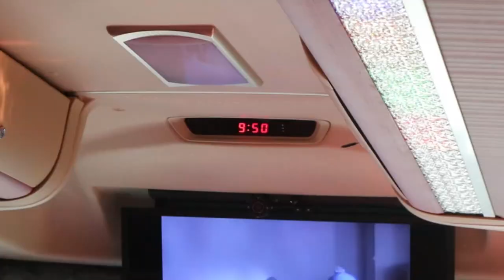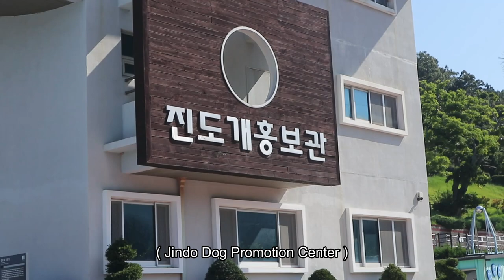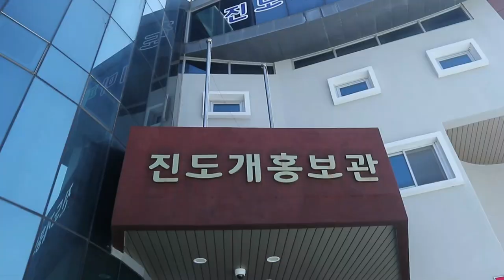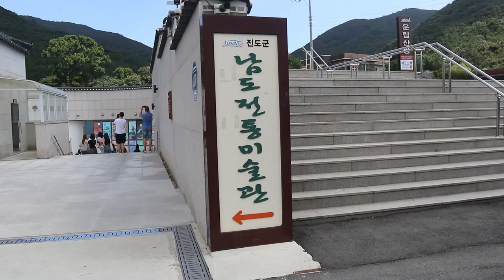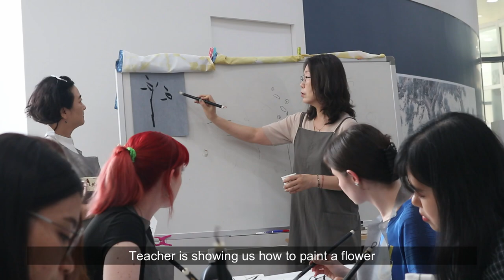KOREA TOUR - Jindo Dog Talent Show & Race, Traditional Art Experience & Exploring Traditional House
A fun filled day exploring the beautiful province of Jindo. We went to see Jindo dog show, experienced traditional dyeing and painting and also, explored an old traditional house with amazing scenery!
📍Jindo Dog Theme Park
📍Namdo Traditional Art Museum
📍대동 식당
📍Ullimsanbang